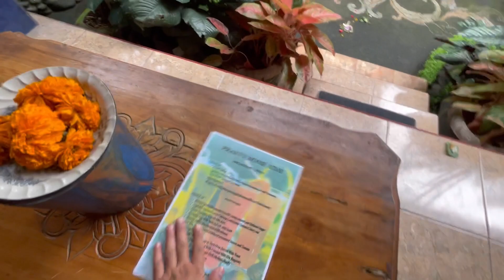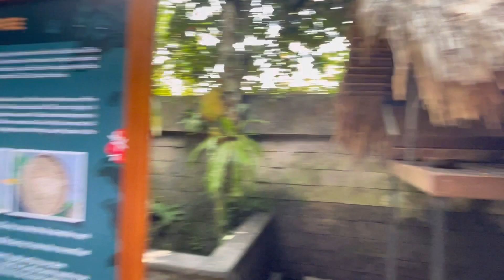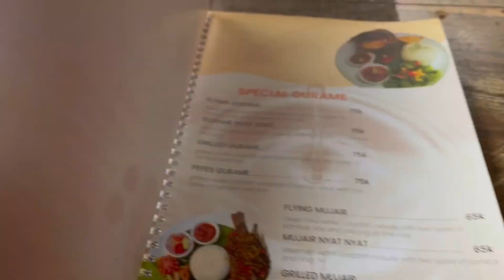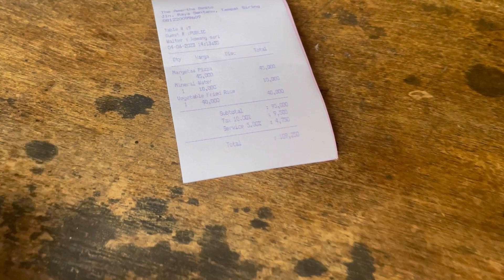FIRST IMPRESSION of UBUD in BALI !! First day in Indonesia !! 🇮🇩🇮🇩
In this video you will see my first day at Ubud in Bali, Indonesia which is the cultural capital of Bali.